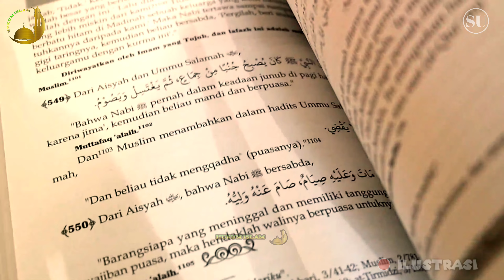Hukum Menjadi Imam Shalat Tapi Tak Disukai Makmum